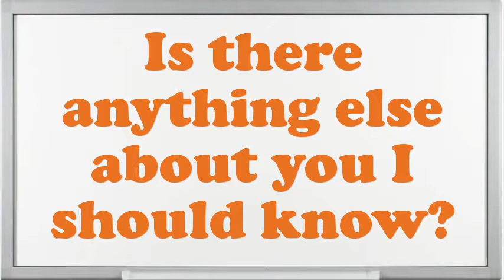Core Maker Blower interview questions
Interview Questions for Core Maker Blower.How prolonged do you plan to stay at company if offered the Core Maker Blower position?What are your professional objectives for an Core Maker Blower?What encouragement preparation would you demand being capable to do this Core Maker Blower job?What strategic plan did you have as an Core Maker Blower?What pertinent Core Maker Blower skills do you possess?What extreme challenges presently do you think an Core Maker Blower is facing?In your Core Maker Blower Chef job did you feel you improved agreeably?Give me an example of a stressful condition for Core Maker Blower?10 popular interview questions, commonly asked interview questions, first job interview questions,